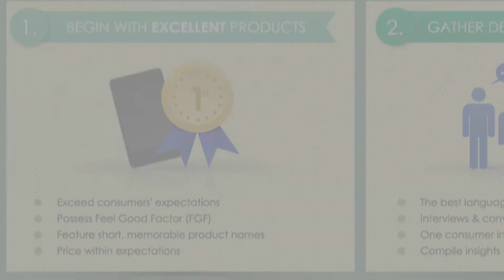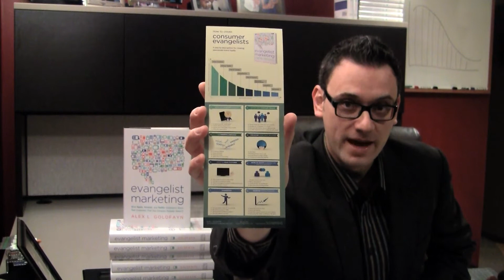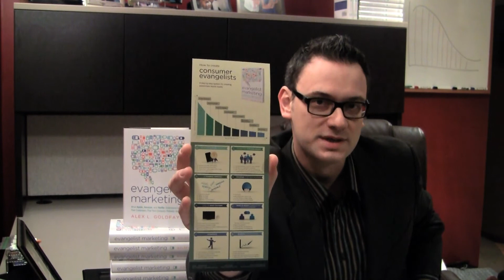The Evangelist Marketing Process Overview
An overview of Alex's process for creating consumer evangelists.